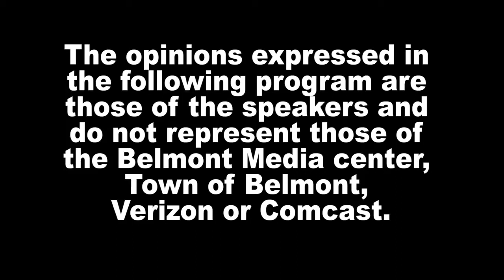Belmont Journal - 5/21/21, Franklin Reports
New guidance on masks in schools, Town Administrator's knack for finding additional money, LVW warrant briefing and senior prank, Franklin B. Tucker, The Belmontonian.com, reports it all.